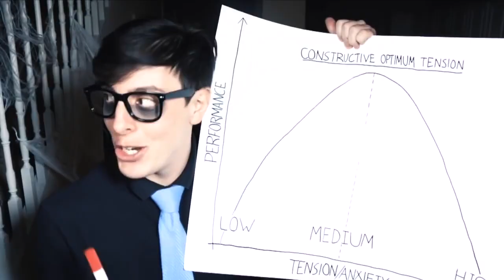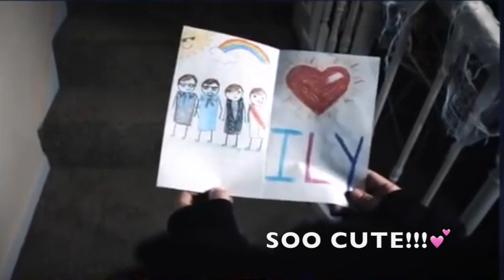Cute moments/Analogical/Moxiety/Prinxiety/Logicality || ILOVESANDERSSIDES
Hey everyone!

I don't have any ideas for another special because I recently uploaded my 100 subscriber special, so I decided to make one when I reach 500 subscribers! I made another cute moments video, because you guys really seemed to like the last one I made. Hope you like this one too!

Video's used:
ACCEPTING ANXIETY, Part 2/2: Can Anxiety Be Good? by Thomas Sanders.

BYE!